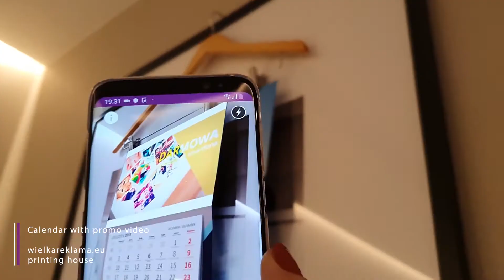wielkareklama.eu | Calendat with promo video | runvido.com